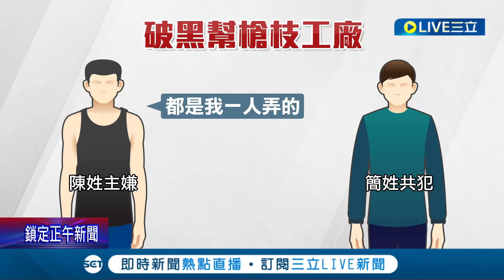"三板橋幫"想變軍火庫? 南北警力聯手掃蕩! 破獲槍枝改造工廠 主嫌竟說"學興趣的"│記者 王家珩 徐兆緯 │【社會大小事】20220402│三立新聞台